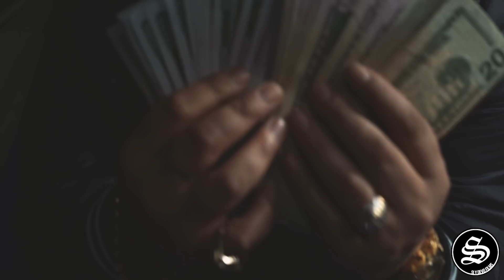MrkEmALL - 2 STEPPIN FT LUC WOLF (official video)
MrkEmALL 2-STEPPIN FT LUC WOLF
PROUCED BY TYLER GIFTED
DIRECTED BY SLY DEVO FILMS